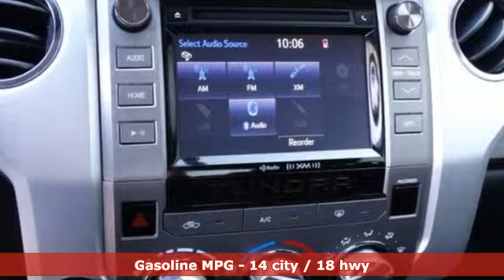Used 2017 Toyota Tundra Chula Vista CA San Diego, CA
Year: 2017
Make: Toyota
Model: Tundra
Trim: SR5
Engine: 4.6L V8 DOHC 32V VVT-i
Transmission: 6-Speed Automatic Electronic with Overdrive
Color: White
Mileage: 20360
Stock #: 390715A
VIN: 5TFDM5F11HX072332

Toyota Chula Vista “Automotive experts providing the best quality products & services with customer satisfaction in mind”
Here at Toyota Scion Chula Vista, we’re different than your everyday superstores. With us you have a name, in lieu of a mere customer number. We aim to build long-lasting relationships with our loyal patrons and supply you with the personal attention that’s warranted. Our employee base is comprised of seasoned veterans in the automotive industry, who have helped us serve you since our inauguration in 2006. We know your vehicle is pivotal in your everyday life so beyond the brand you can trust, we’re the dealership you can trust. We’re here to provide you with the reliability and efficiency you need, always rendered with a smile. As a Toyota dealer serving Chula Vista, San Diego, and National City, we are completely devoted to our local patrons.
Our Philosophy in Action:
We are a family of friendly professionals
We are multilingual and multicultural
We greet every guest with a smile and speak to them in an inviting manner
We treat every guest with the same respect we would our family
We offer genuine, courteous care to ensure their return
We escort our guests to their destination within our dealership rather than point them in the right direction
We thank our guests for their business and make their last impression of the dealership as positive as the first
We are always striving to better serve our community
We are knowledgeable about our products, services and company policies
We take responsibility for our actions and acknowledge when we are wrong
It is everybody’s job to make the customer happy
We are trustworthy individuals
We have an open door policy at all levels
We maintain a clean, clutter-free facility that is presentable to guests at all times
We encourage forward thinking
We avoid negative comments and complaints and respond to constructive criticism
We use proper telephone etiquette-answering within three rings, introducing ourselves and the dealership in a pleasant tone
We dress appropriately - wearing clean and professional clothing
We enforce safe working habits and abide by all safety policies
Address: